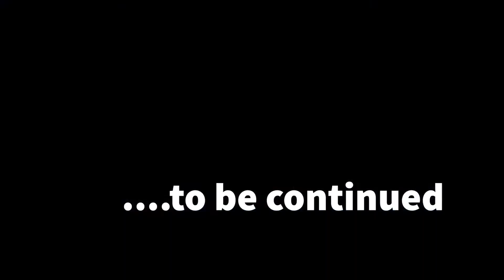Lake Hood Skiplane Base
Ski planes around Lake Hood, Anchorage